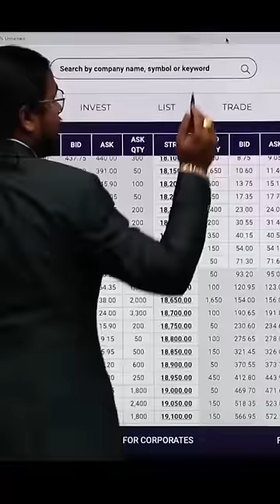Share Market नीचे गिरेगा या ऊपर जाएगा? 🤔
In this Investing Daddy YouTube Channel, you will get Trading Shorts, Trading Short Videos, Share Market Shorts, Share Market Short Videos, Stock Market Shorts, Stock Market Short Videos, Finance Shorts, Investing Shorts, and many more. in Hindi

We also make long-form content related to Share Market in Hindi.

इस रविवार को लाइव मास्टरक्लास आपको सिखाएगा कि कैसे शुरू से Option Chain Analysis करना है। PAY for MASTERCLASS

Live MASTERCLASS On This Sunday will teach you how to perform option chain analysis from scratch.

This price will never be as low as it is Today.

You have a chance to learn option chain analysis in Just Rs. 199/- (+GST).

Watch this entire course in 4 hours so that you can start applying the knowledge immediately.

Sunday Webinar: Every Sunday we conduct a webinar on zoom for 4 Hours. It is a non-stop webinar followed by a Q&A session which is continued until the last hand is raised on Zoom. In this webinar, one can learn how to trade in Nifty Bank Nifty & Stocks with the help of the LTP Calculator.

Community: Our community is India's biggest community for option buyers who trade with the help of the LTP Calculator. For community members 300+ hours of daily class Video is available & every day a 2:30 Hours videos class video is uploaded for unlimited access. If one has time in the evening can join the live class as well which is conducted from 7:45 PM to 10 PM from Monday to Friday.

Important Tags -